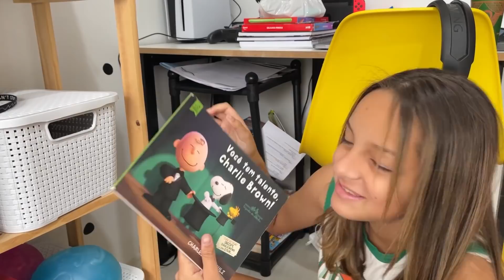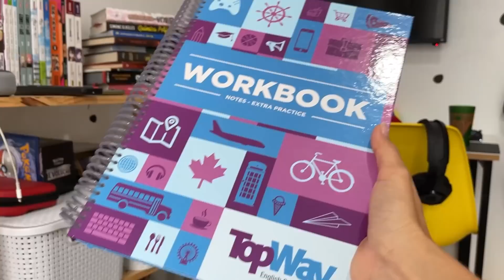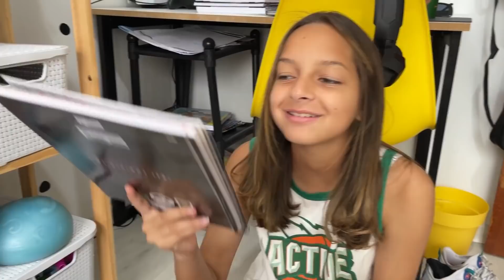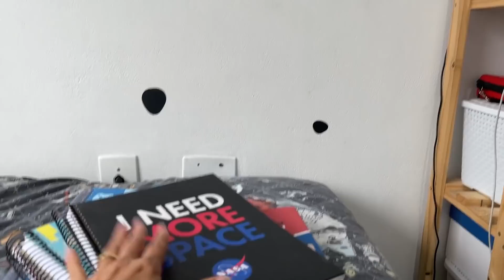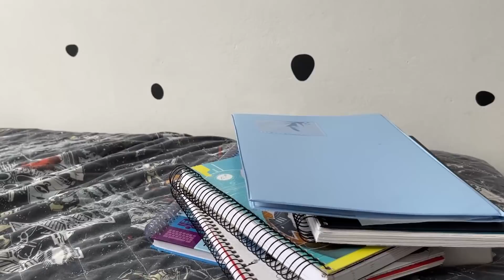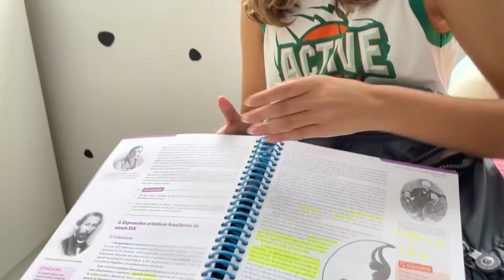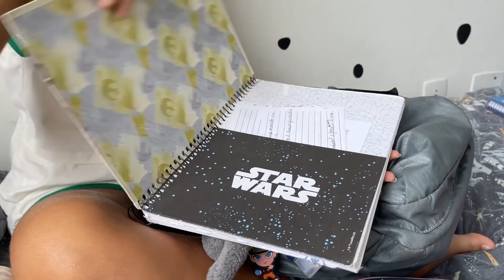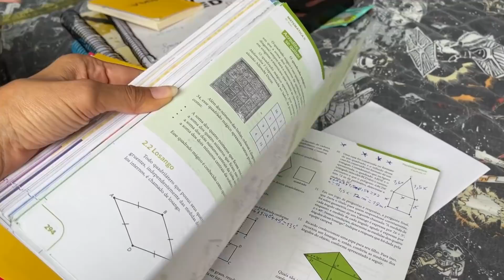O QUE SOBROU DO MEU MATERIAL ESCOLAR 2020/2021